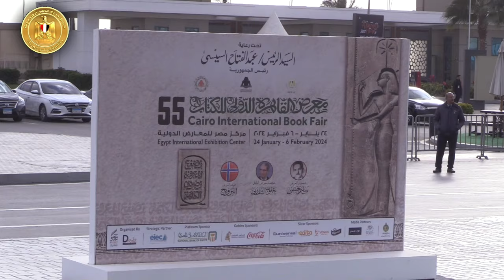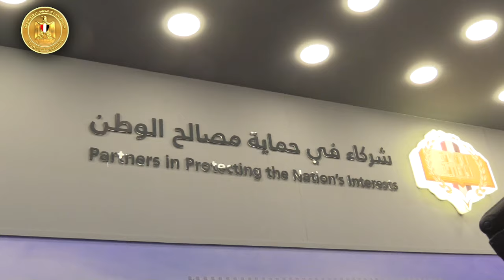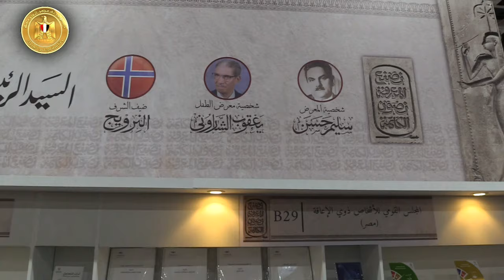رئيس الوزراء يشهد افتتاح الدورة الـ 55 من معرض القاهرة الدولي للكتاب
مدبولي: المعرض أحد أهم الجُسور التي تربط الثقافة المصرية بغيرها من الروافد العربية والعالمية وامتداد للدور والتأثير التنويري الذي دائما ما تسهم به مصر

نحرص على رعاية المعرض وتوفير كل السبل التي تضمن التنظيم الجيد له لأداء رسالته في ترسيخ ريادة مصر الثقافية

الكيلاني: المعرض يشهد مشاركة 1200 دار نشر من 70 دولة بزيادة 153 ناشرًا عن الدورة الماضية برغم الظروف العالمية الراهنة